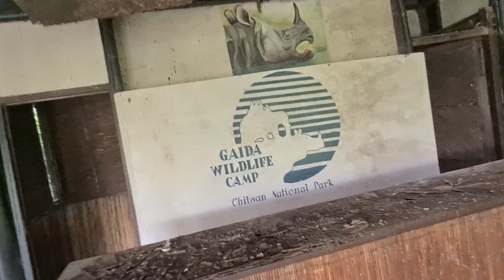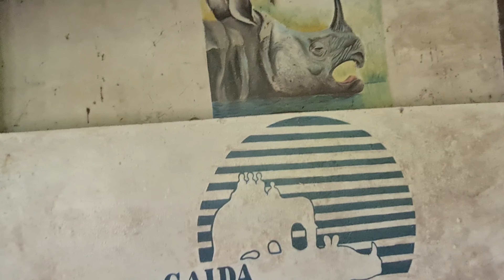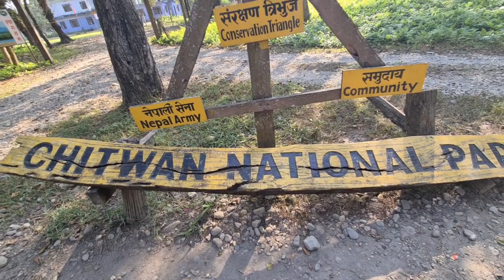Chitwan National Park | चितवन राष्ट्रिय निकुञ्ज